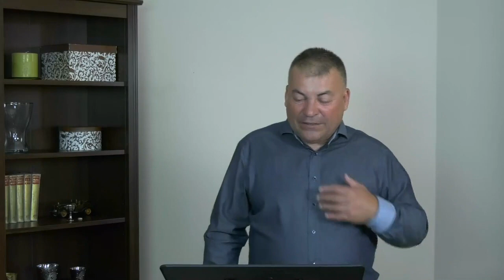Húsvét | Menedék (2020.04.12.)